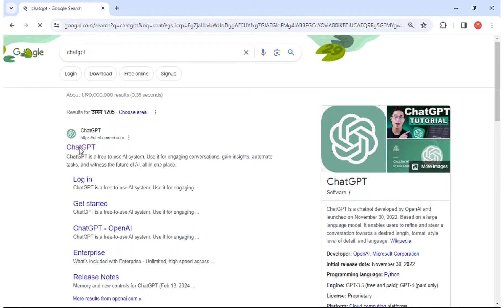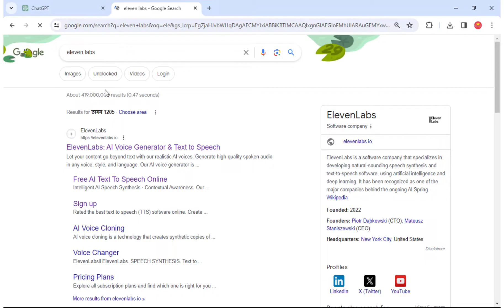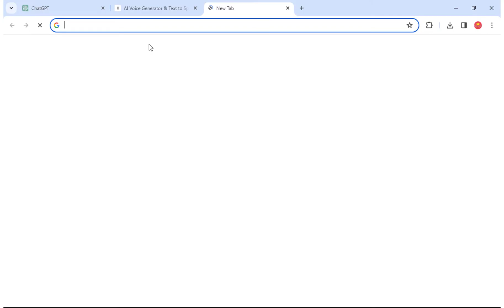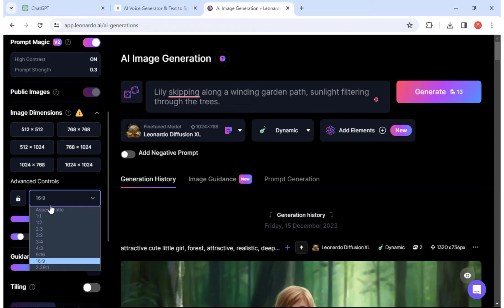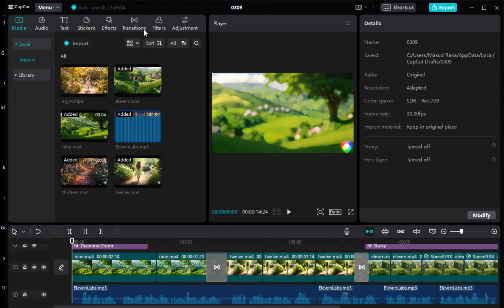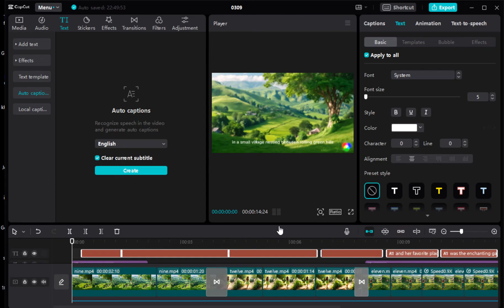how to create animation videos | with Ai Tool | Animation video kivabe banabo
how to create animation videos | with Ai & ChatGPT | Animation video kivabe banabo | Ai Video generator

In this video, I will explain how to generate a complete story using Ai and I will also tell how to make an animation of that story easily. So watch till the end and I hope you will enjoy the video.

Your Queries-
animation tutorial in bangla
adobe animate tutorial in bangla
2d animation video
cartoon animator
How to create animated videos bangla with ai free